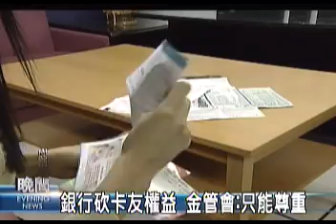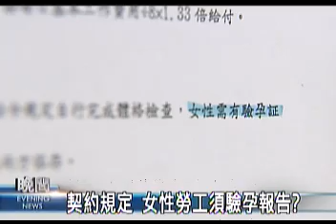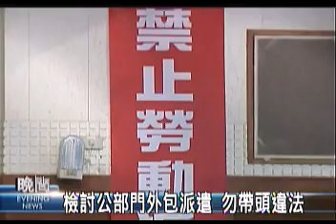2009-07-28公視晚間新聞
銀行取消卡友優惠 停卡數目增加
不准懷孕?! 國美館女員工怒抗議
派遣員工難組工會 委曲求助無門